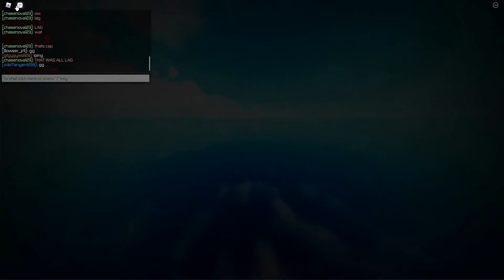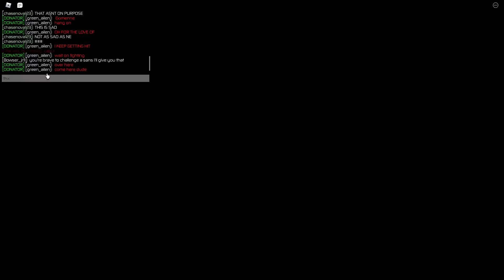Hoping Gaster shows up for Christmas - Untitled Combat Demo (Roblox)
Today I play untitled combat demo and I have a good time as usual while I just play and enjoy myself. I also tried Gaster again and he wasn't available as I expected. After that, I just mentioned how it would be cool to get a gaster release for Christmas.